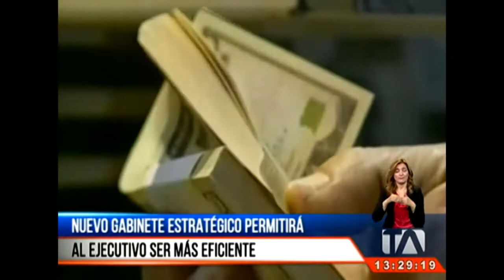Nuevo gabinete estratégico permitirá al Ejecutivo ser más eficiente - Teleamazonas